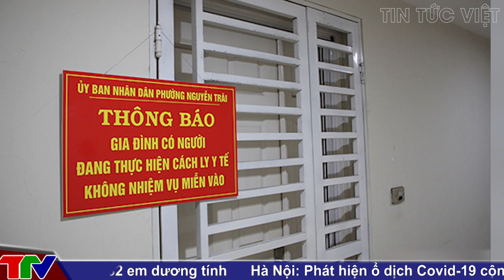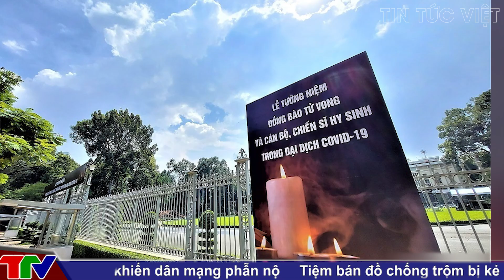🔥 Tin Nóng Covid-19 Tối 18/11 | Tin Tức Covid 19 Mới Nhất Hôm Nay | Virus Corona Tại Việt Nam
00:45 Quảng Nam: 23 học sinh cùng trường dương tính với SARS-CoV-2
01:43 Sơn La có 4 trẻ em và 1 sản phụ dương tính với SARS-CoV-2
03:37 Hà Nội thí điểm cách ly F1 tại nhà: Công tác chuẩn bị của các địa phương đã sẵn sàng
05:32 Đề xuất miễn phí vắc-xin Covid-19 đến hết năm 2022
07:16 Tối 19-11, Hà Nội tắt đèn, thắp nến tưởng niệm đồng bào mất do COVID-19